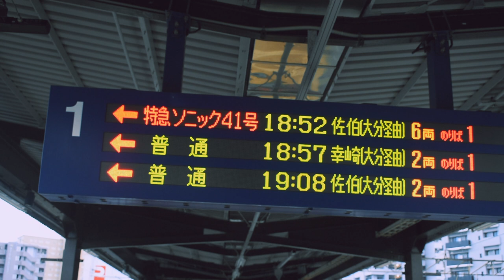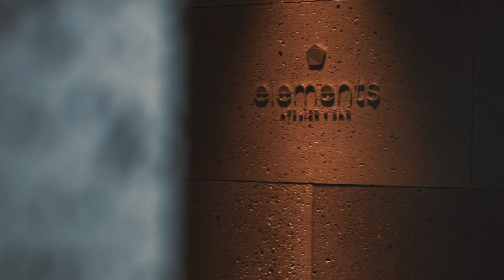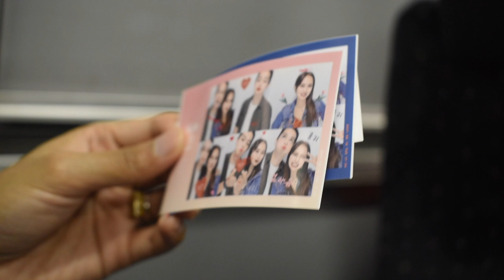Beppu, Oita tour | Kyushu, Japan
A short clip of our tour in Beppu, Oita Prefecture. A city in Kyushu, Japan.